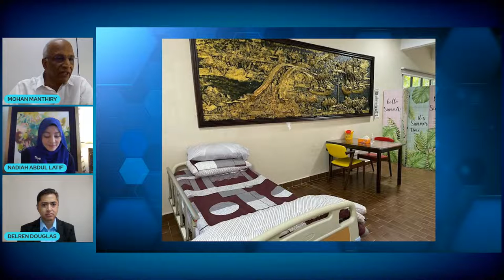[LIVE] THE NATION: ELDERLY CARE IN MALAYSIA | 11th JANUARY 2021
[LIVE] THE NATION

11th JANUARY 2021 / MONDAY
TOPIC :
ELDERLY CARE IN MALAYSIA
Featuring :
1) DELREN TERRENCE DOUGLAS / President, AgeCope Malaysia
2) SANDRA MOHAN MANTHIRY / Editor-in-Chief, InfoMed Magazine
Producer : Shafika Samsuri
Asst.Producer : Previnna & Derrick

Astro 502 | unifi TV 631 / myFreeview 121 |/ Live Facebook & Youtube: Bernama TV